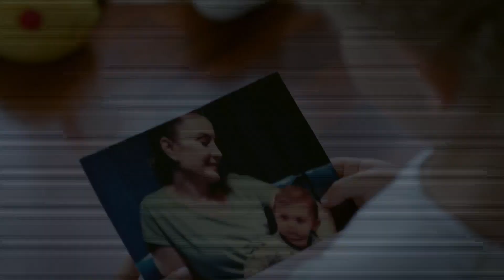Yaralı Kuşlar 73. Bölüm Fragmanı